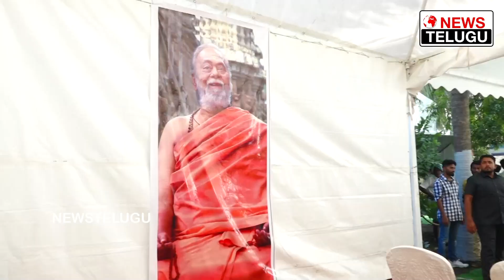Prabhas Fans Grand Welcome To Prabhas At Mogalturu | Krishnam Raju Samsmarana Sabha | News Telugu